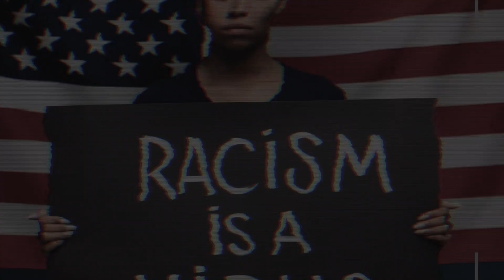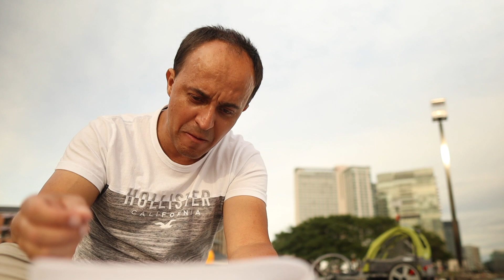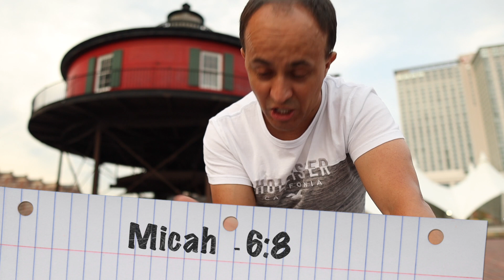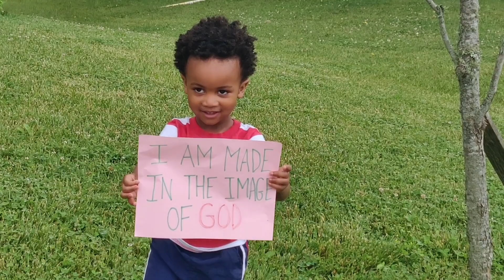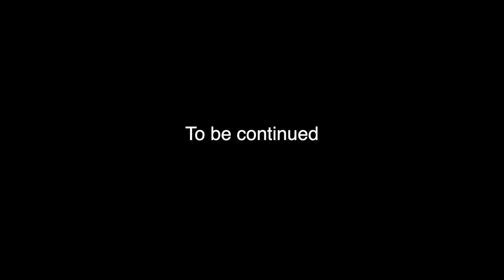Should Christians get INVOLVED with PROTEST and DEMONSTRATIONS??????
This is the second episode of MADE IN THE IMAGE OF GOD: AN HONEST CONVERSATION ABOUT SOCIAL JUSTICE.

Should Christians engage in protests and demonstrations for social justice? What is it that the Bible says?

Before we can stand up for justice, we must know what justice stands for. We can never find true healing and peace if we become the demons we are trying to exorcise.

CITATION SOURCES

1. The Desire of Ages, p 509¬, Paragraph 3

2. Letter 99, 1899¬, Paragraph 9 – Ellen G. White letter to H. W. Kellogg

3. Comments on the General Conference of 1888. Manuscript Release, Vol. 11, p 229, paragraph 2